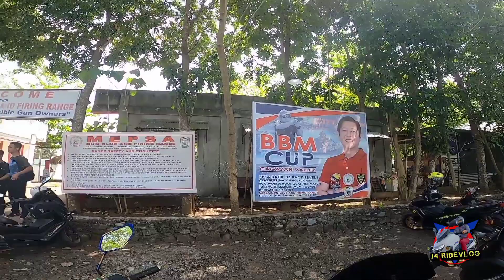MODIFIED HANDGUN MARKSMANSHIP TRAINING